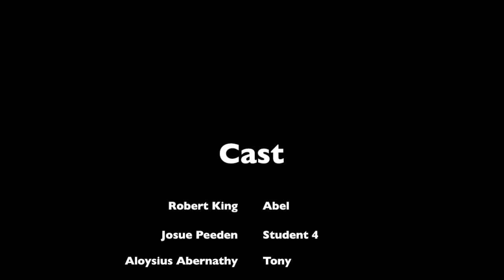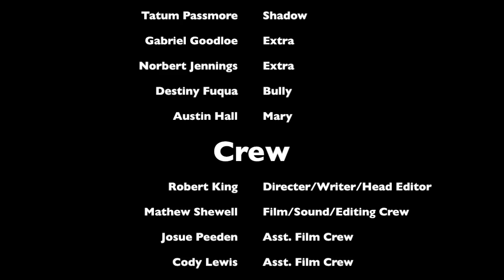A Friendly Face -- Robert King